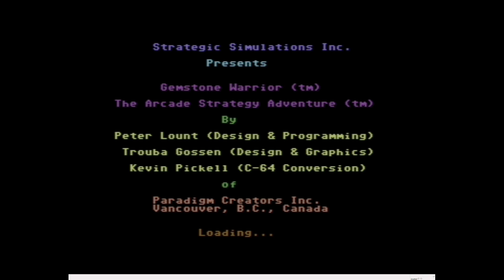Gemstone Warrior - 1984 - C64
I am playing Gemstone Warrior the very first time. This game is another early action RPG, comparable to Gateway to Apshai. The graphics are a step up from that game, but the gameplay and the controls are still far from the standard that Gauntlet would set in 1985.